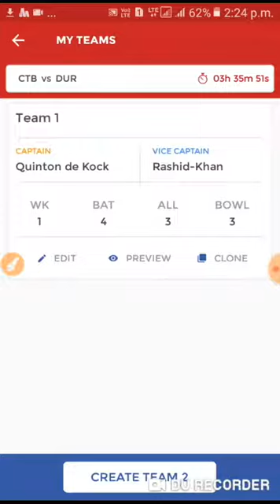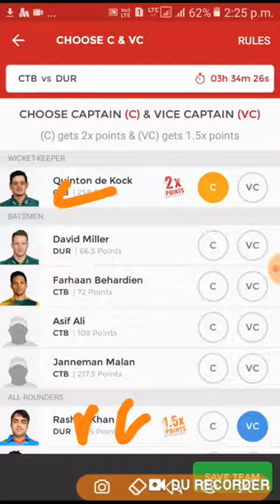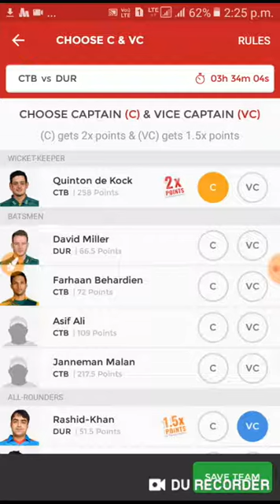CTB VS DUR T20 DREEM 11TEEM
Bhaiyo my sap logo or lia Mylar at a gun creekand dreem11 ok term au sathi
dreem 11 news
dreem 11 link